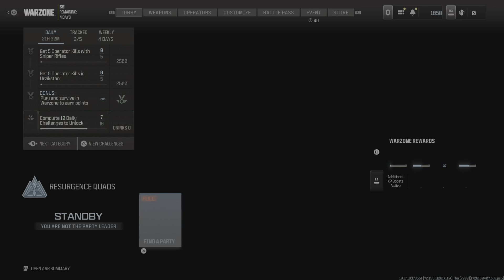Call of Duty_20240914022958looollll